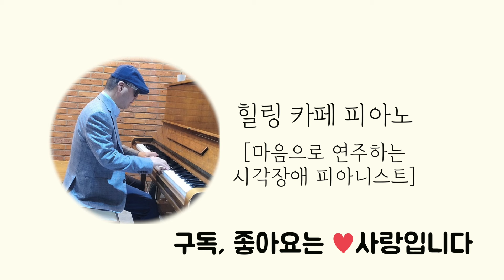시각장애인 아코디언과 노래 버스킹#A place where the wind blows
바람이불어오는곳 김광석 대구월광수변공원 버스킹#박명련노래#나만의 반주법으로 연주하는시각장애인아코디언#시각장애인감성아코디언#A place where the wind blows